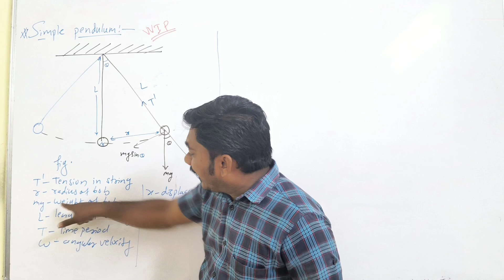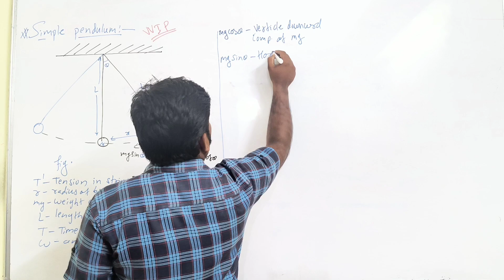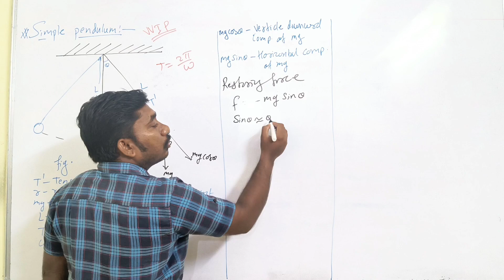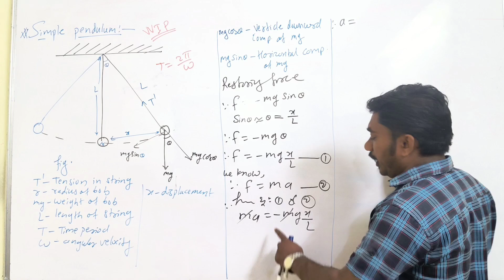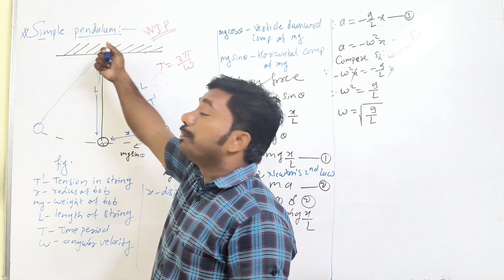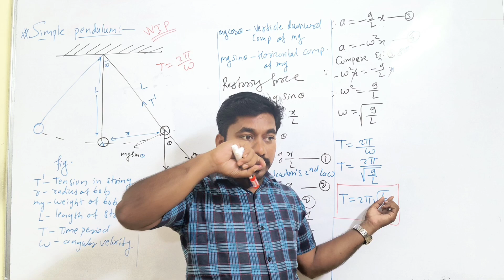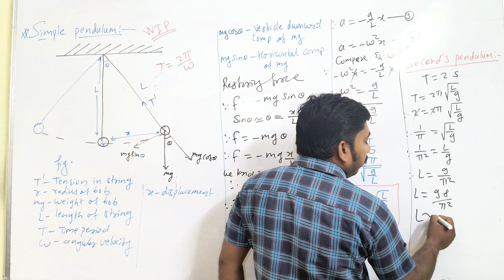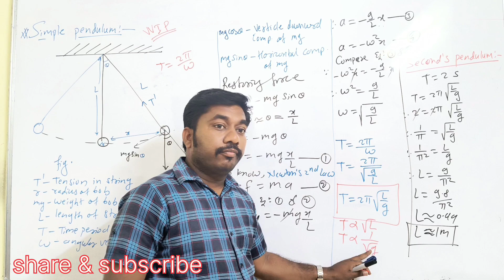12th physics|| T-5|| L-7 Simple pendulum by kokare sir.